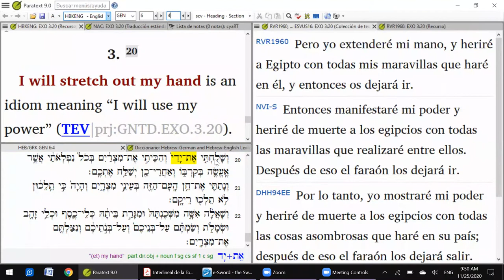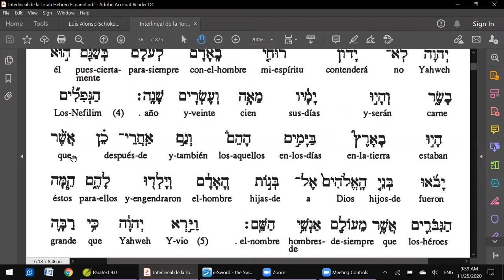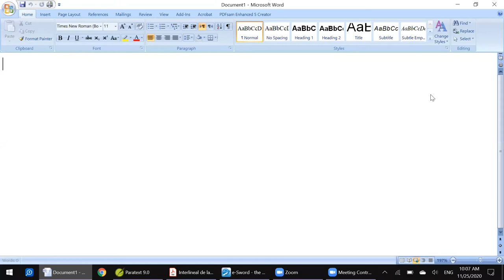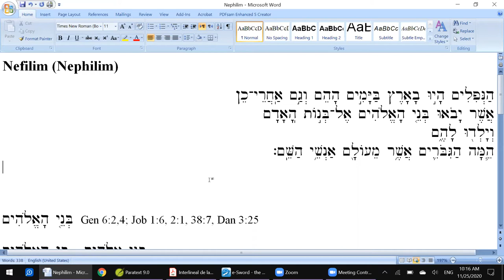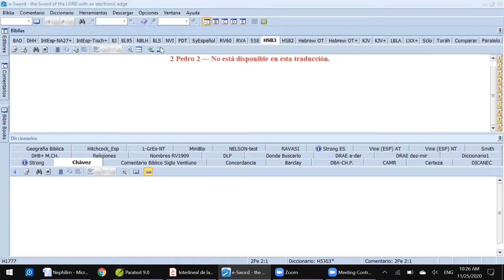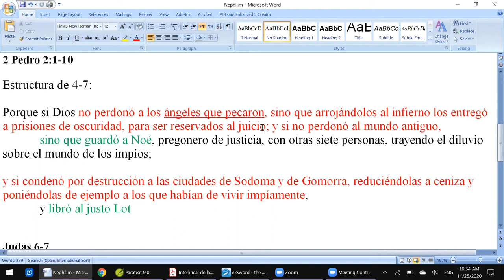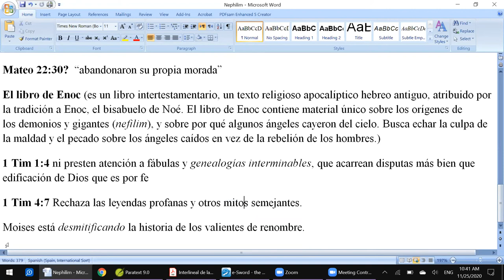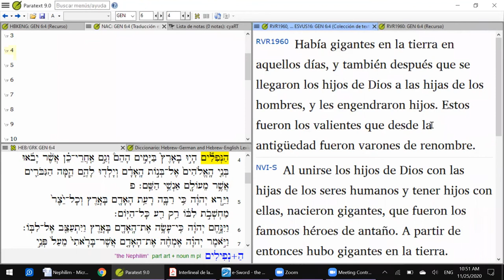Curso de hebreo bíblico sesión 41 - estudio de Génesis 6:4 en hebreo: ¿quienes fueron los nefilím?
En esta lección hacemos un estudio de como usar el hebreo para buscar aclarar uno de los versículos más difíciles de la Biblia que ha sido misterioso durante siglos. Génesis 6:4 habla de dos cosas: 1) algo raro que pasó con "los hijos de Dios" y "las hijas de los hombres" y 2) unos sujetos llamados los "nefilím". ¿Quiénes eran los hijos de Dios y los nefilím? ¿Qué exactamente pasó en ese pasaje?